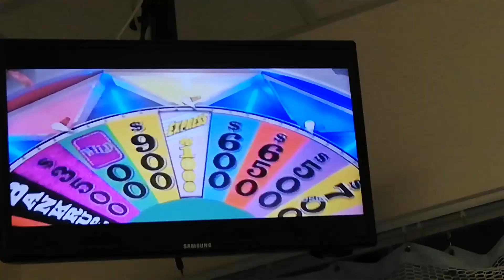WHEEL OF FORTUNE - OCTOBER 18-3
LIVING THINGS - WILD SALMON SWIMMING UP STREAM

SONG/ARTIST - PANAMA BY VAN HALEN (TRIP TO PANAMA)